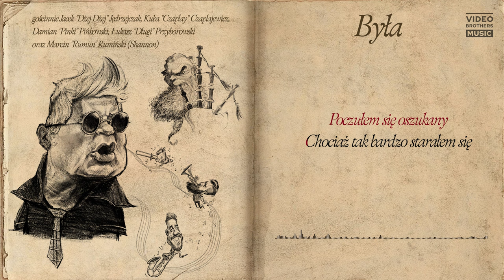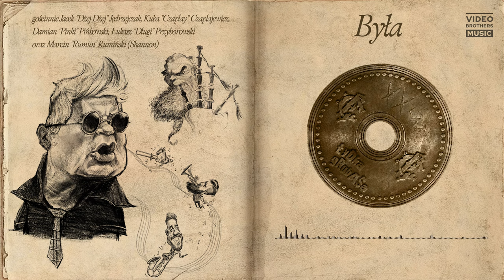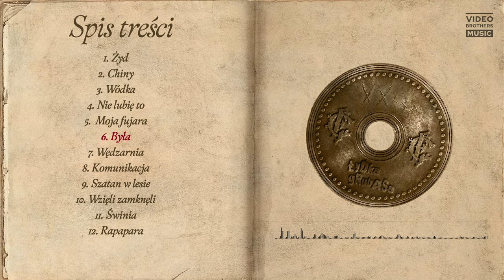Łydka Grubasa - Była feat. Dżej Dżej & sekcja dęta Enej | ĘĆ (2023)